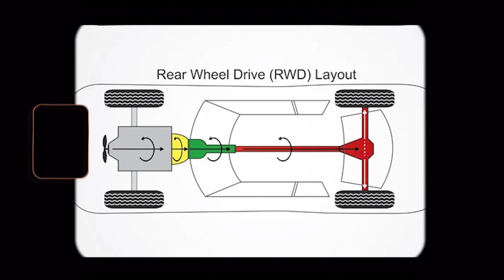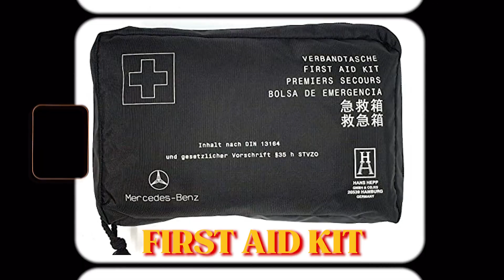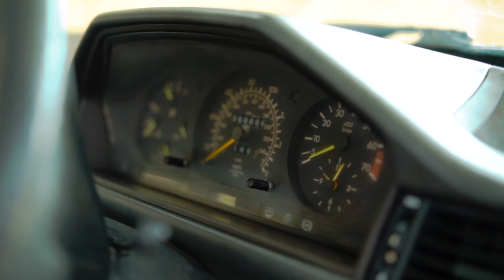Mercedes purani kyun nahi hoti ? | 34 years old W124 Mercedes | Bubbles Car Care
Mercedes E300 Detailing Masterpiece

We are thrilled to present to you our latest masterpiece at the Bubbles Car Care : the iconic Mercedes E300, also known as the W124, model year 1989. This beauty has undergone a complete transformation, and we are excited to share the results with you!

The exterior of this classic collector item has been meticulously restored to its former glory. Every curve and line of the Mercedes E300 has been polished and perfected, bringing out its timeless elegance. The lustrous paint shines like a mirror, reflecting its rich history and captivating onlookers wherever it goes.
From the iconic grille to the sleek headlights, every detail has been carefully revived, ensuring that this classic car stands out from the crowd.

Step inside, and you'll be transported back in time. Our team has put in countless hours to restore the interior of this Mercedes E300 to its original splendor. The dashboard and controls have been given special attention, ensuring that they function flawlessly while retaining their vintage appeal.

Capturing the essence of this stunning vehicle wasn't an easy task, but we couldn't resist showcasing it to the world. That's why we've created a mesmerizing video for our YouTube channel, where you can witness the transformation in all its glory. From the initial condition of the Mercedes E300 to the final jaw-dropping result, the video encapsulates the dedication and passion of our detailers.

Join us on this incredible journey as we celebrate the heritage of the Mercedes E300. It's a true testament to the craftsmanship and dedication that goes into restoring a classic car. Don't miss out on experiencing the nostalgia and elegance of this automotive masterpiece.

Visit our channels and be part of the magic! 📸✨🎥